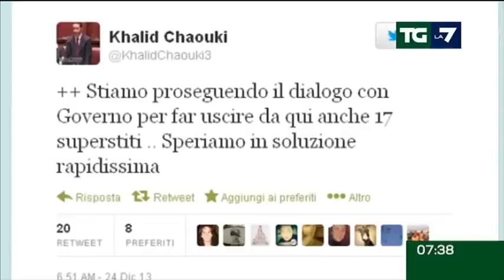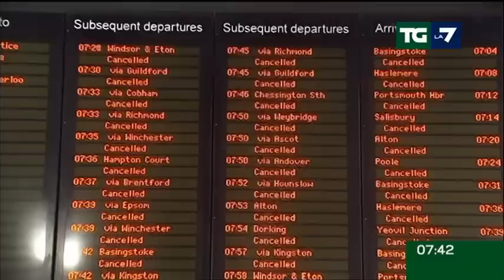Edizione delle ore 07.30 del 25/12/2013